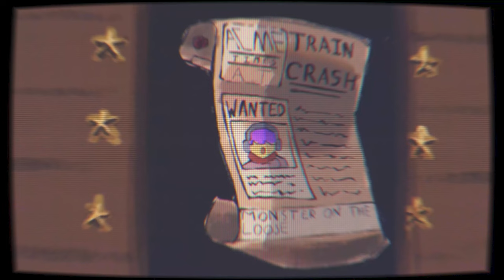GBHS DIGITAL SHORT - The Train Incident